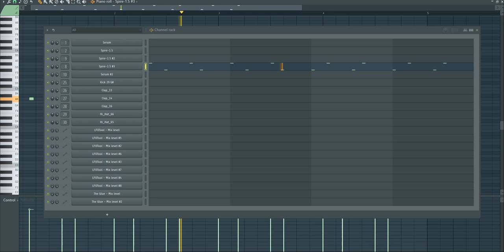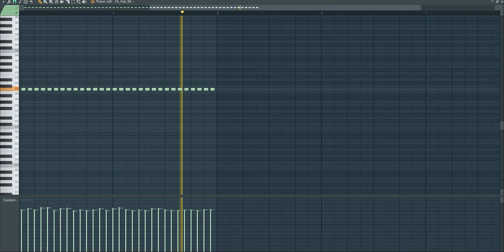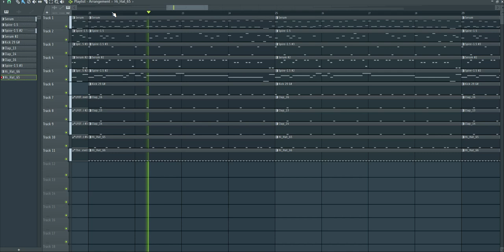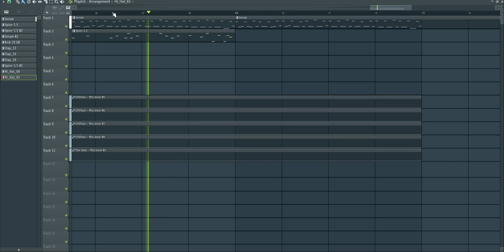Walid Jaziri - Uplifting Trance Kit Starter #4 FREE FLP!!!